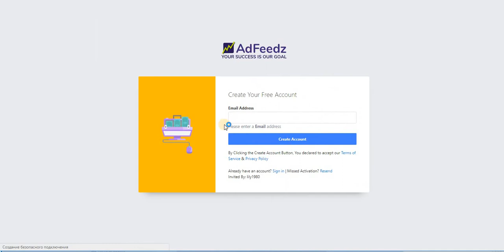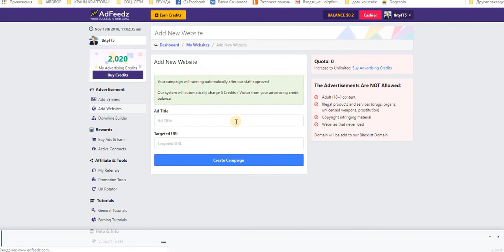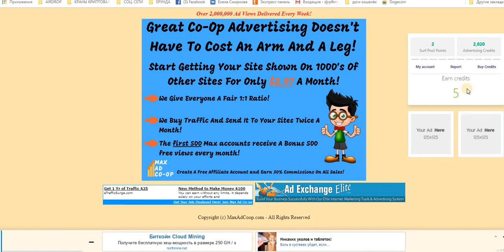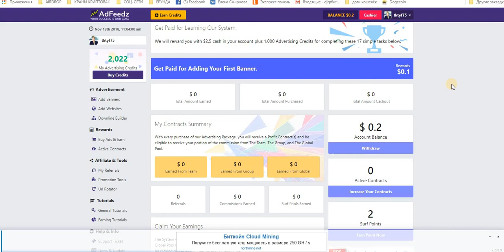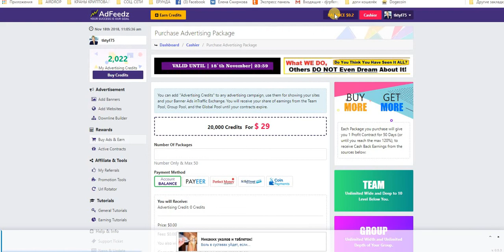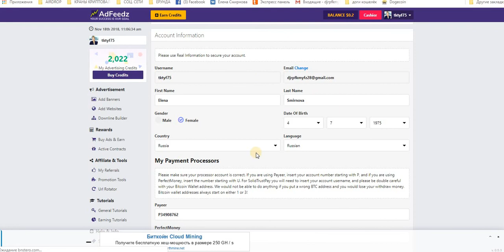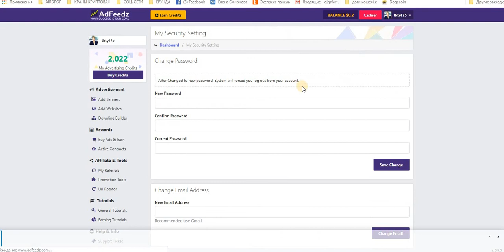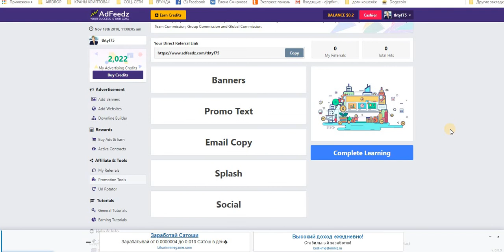Без вложений! AdFeedz зарабатываем $$$(Get Free 1000 Advertising Credits)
Зарабатывайте Деньги, Пока Вы Получаете Трафик Веб-Сайта.